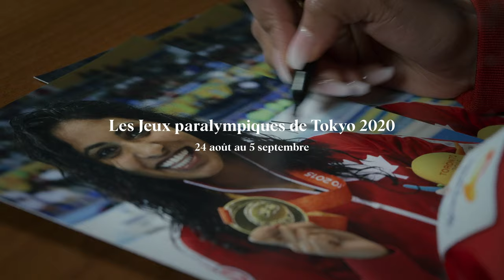Nous sommes ici- Katarina Roxon